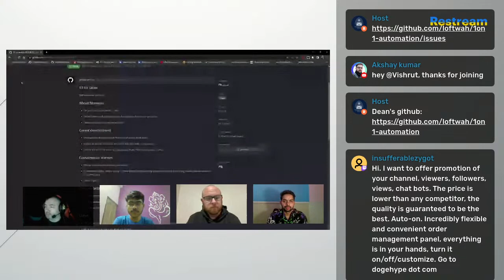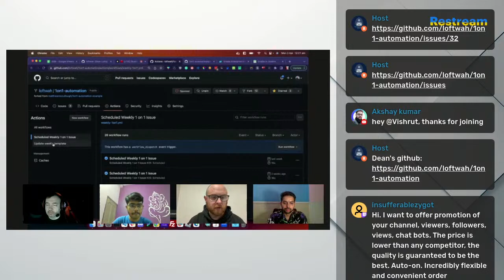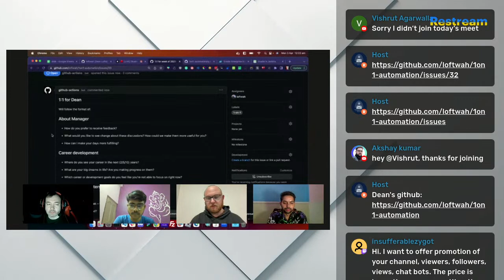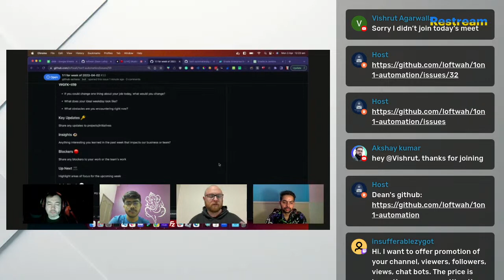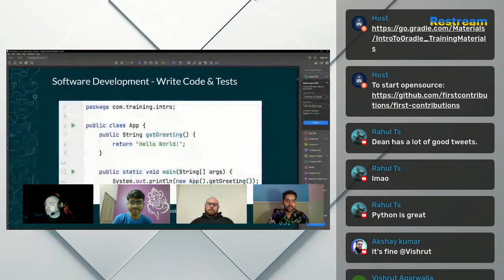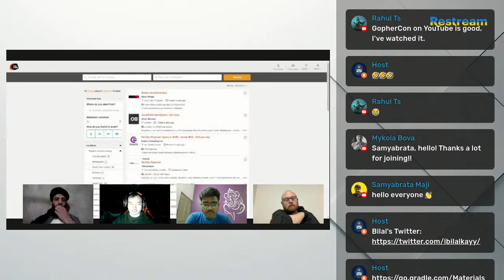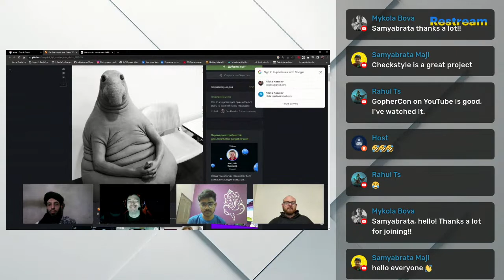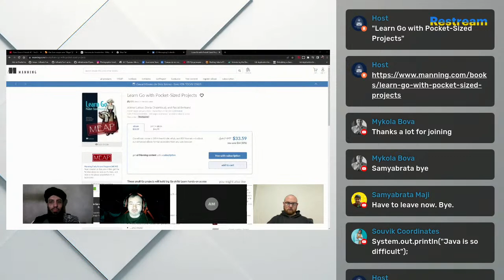Open Source Friends #2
Topics
AI,
Gradle,
bringing OpenSource to University,
choosing Java OpenSource project,
time management